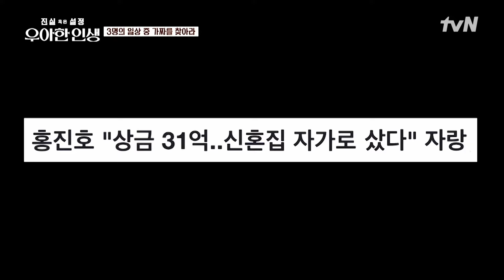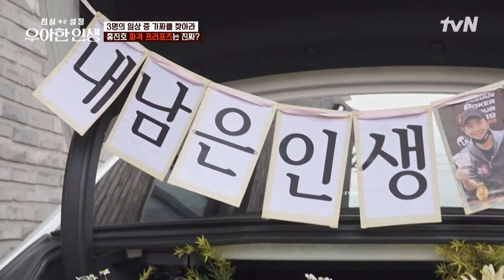※몰입 주의※ 몇 번을 봐도 적응이 안 되는 홍진호의 프러포즈 시나리오 ㅋㅋ highlight 진실혹은설정우아한인생 EP.1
진실 혹은 설정: 우아한 인생 EP.1

간혹 TV 속 셀럽의 모습이 거짓처럼 느껴질 때가 있다!
"진짜 저런다고?"
이제는 셀럽의 일상을 마음껏 의심(?) 해보자
지금 이 사람의 일상은 우아한 연기인가 리얼한 인생인가
〈진실 혹은 설정: 우아한 인생 〉